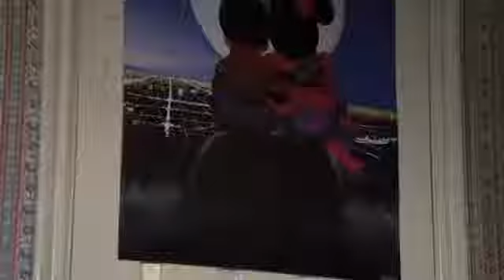Troll 2 (1990)- The first twenty minutes Prelude to a review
Well, we were able to watch the first twenty minutes of Troll 2 until some unseen force felt sorry for us and caused Whitey's computer to crash. Here's our